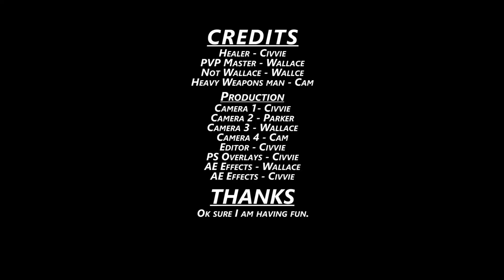Dark Souls 3 - 4 Player Co op Episode 38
Today we brave the PVP area to be memed upon and kill a magic worm?